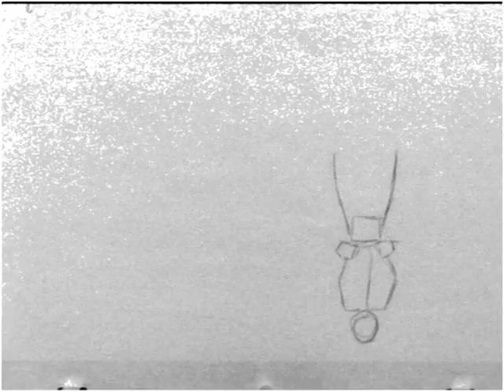StillAnimation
It was supposed to be Ryu's Hurricane kick, but I submitted the project upside down. so now it's a headspin.